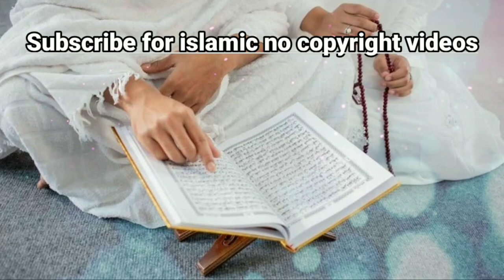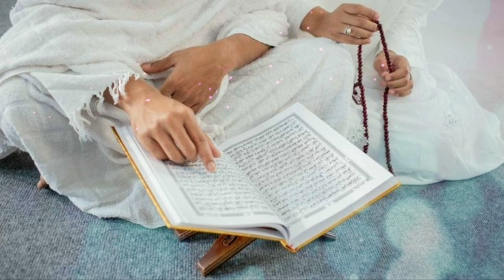Quraan|Islamic background no copyright video| Taqwa official